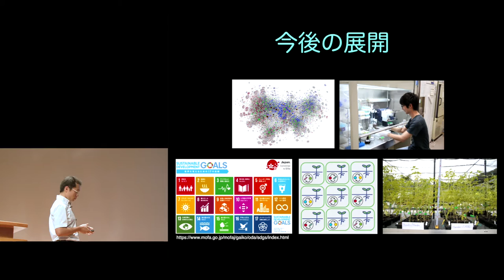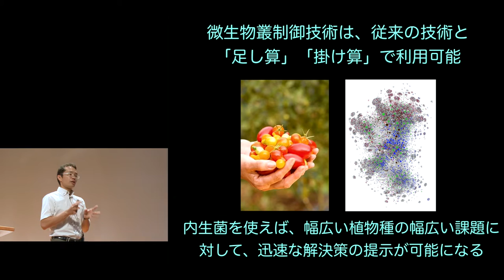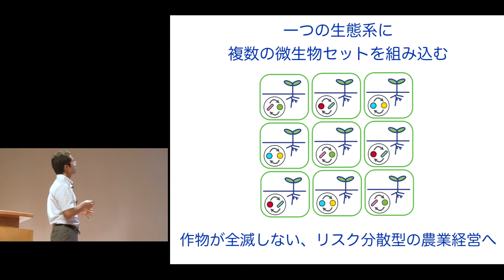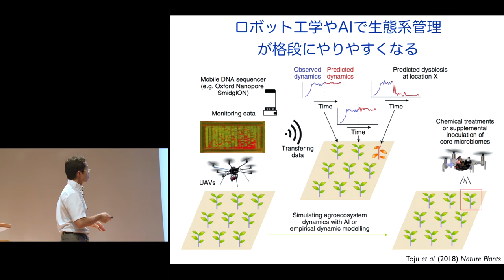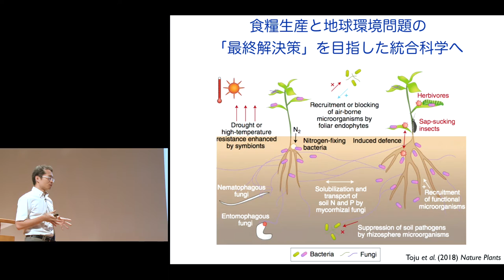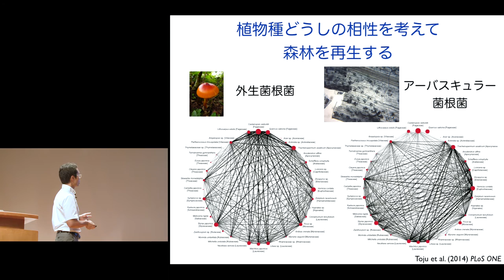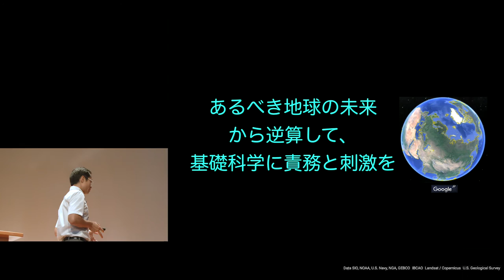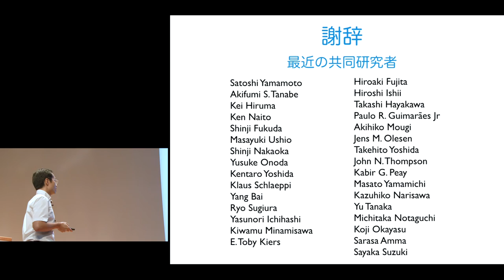京都大学春秋講義「共生ネットワークでよみとく地球生態系の未来」東樹 宏和（生態学研究センター 准教授）2018年9月22日【チャプター7】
2018年度 春秋講義
「共生ネットワークでよみとく地球生態系の未来」
東樹 宏和（生態学研究センター 准教授）
2018年9月22日
百周年時計台記念館 百周年記念ホール